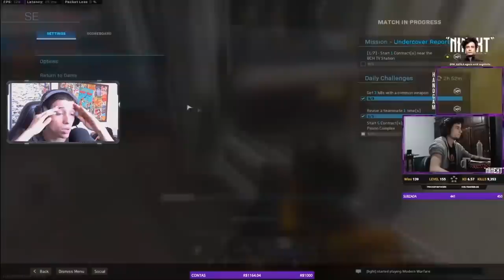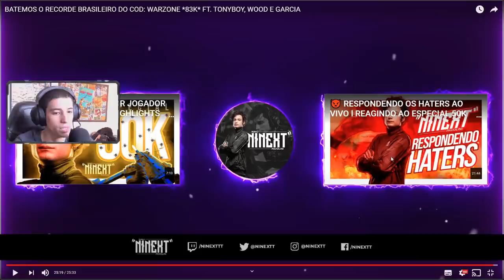REAGINDO AO RECORDE BRASILEIRO 83 KILLS NO COD WARZONE!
📸 MEU INSTAGRAM: @felipeiraa